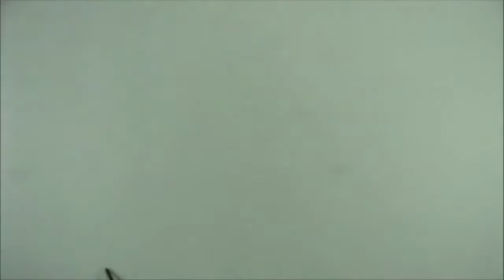Forêt 3 - philippe dupuy